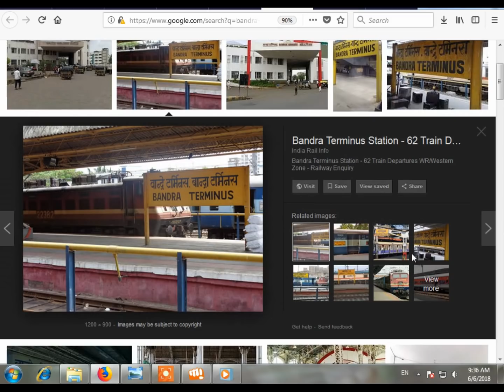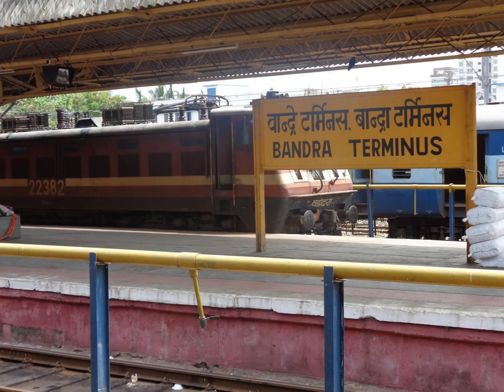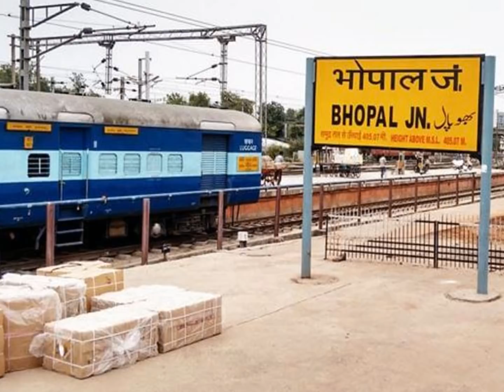Railway Station पर क्यों लिखा होता है Junction, Terminus और Central जानिए यहां